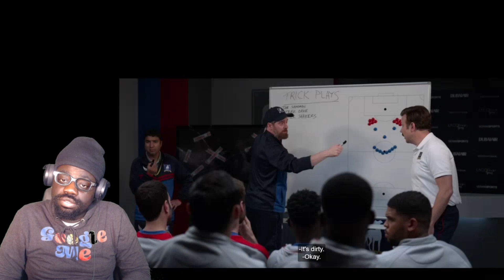Not This way!! | Ted Lasso 1x10 The Hope That Kills You | REACTION!! + My Thoughts on Season 1!